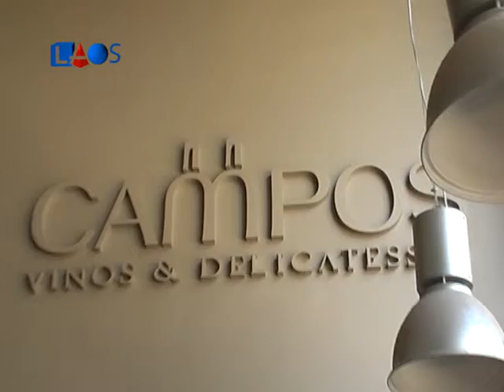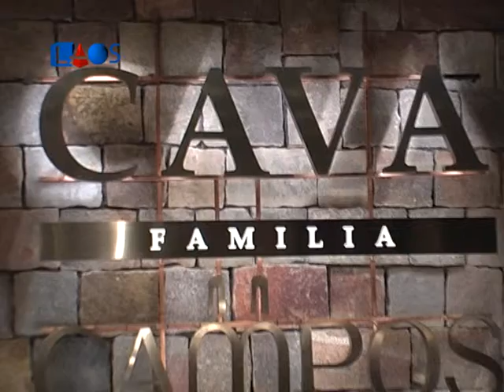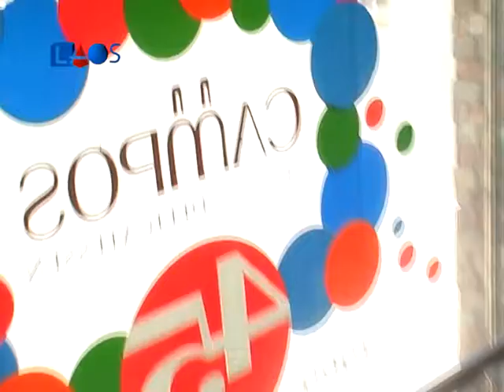La Obra Señalada 399-Arq. Martín Aloras-Cava familiar 1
La Obra Señalada 399 - Arquitectura
Arquitecto Martín Aloras - Cava familiar - Informe 1